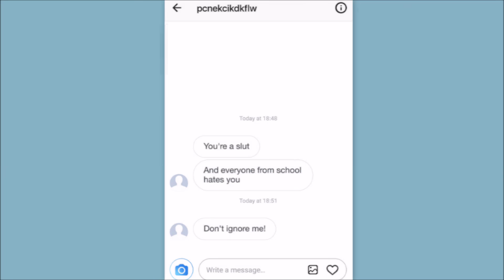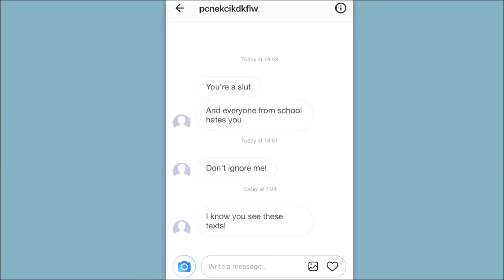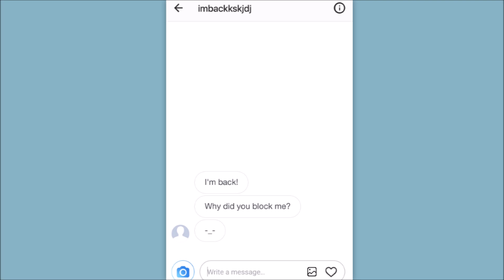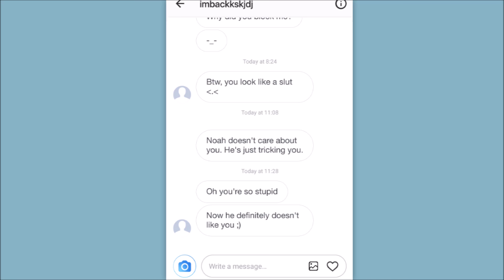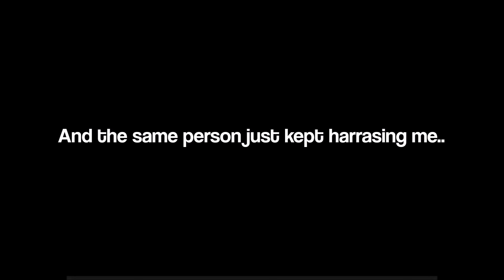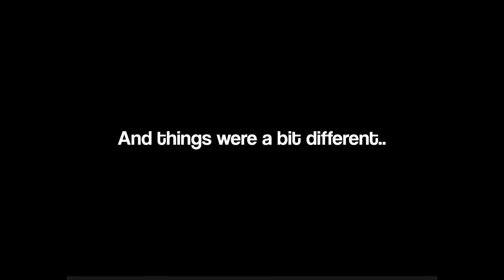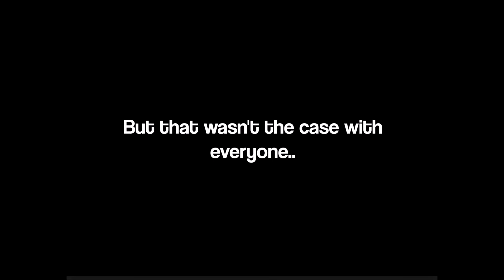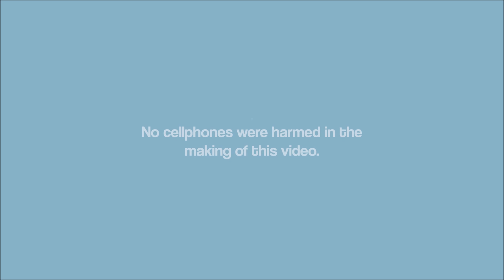Cyber BuIIied | Gacha Life Mini Movie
Track Name: "The Cave Resides Deep in the Forest"